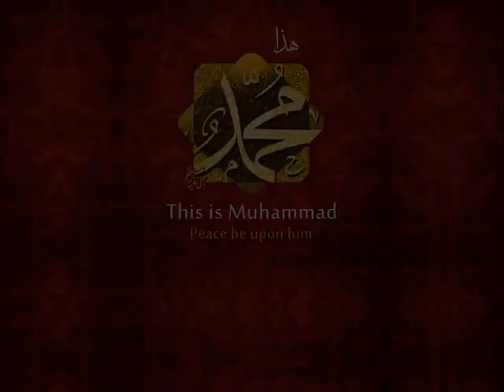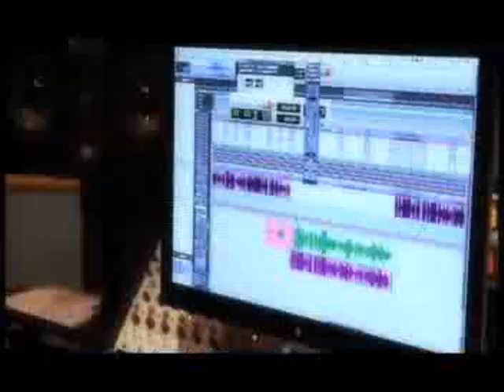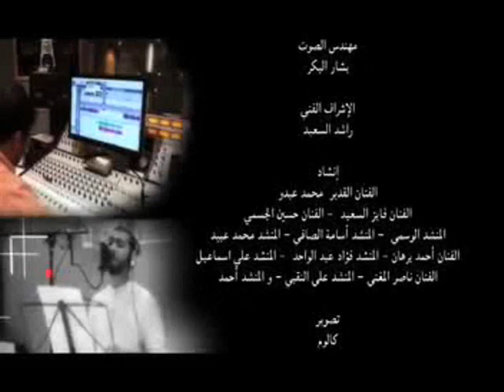كواليس إعداد نشيد حملة "هذا محمّد" رسول الإسلام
تعجَّبَ الخَلْقُ مِن دَمَعي ومِن ألمي
وما درَوْا أنّ حُبٍّي صُغْتُه بِدَمِي

أستـغفرُ اللهَ ما لَيْـلَى بفاتِنتِي
ولا سعاد ولا الجــيران في أَضَمِ

لكنْ قلبي بنارِ الشوق مُضْطَرِمُ
أُفٍ لقلبٍ جمـودٍ غيرِ مضـطرمِ

مَنَحْتُ حُبِّي خيرَ الناس قاطبةً
برَغْم مَنْ أنـفُه لا زال في الـرَّغَمِ

يكفيك عن كل مدحٍ مدحُ خالقِهِ
وأقرأْ بــربك مبدأَ سُورة القلم ِ

أحيا بك اللهُ أرواحًا قدِ انْدثرتْ
في تربة الوهم بين الكأس والصنمِ

يا ليتـني كنتُ فردًا من صحابتِه
أو خــادمًا عنده من أصغر الخدم